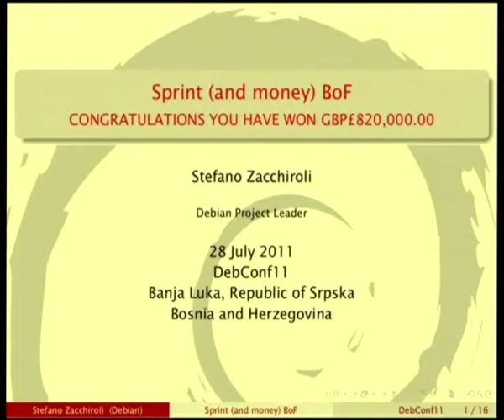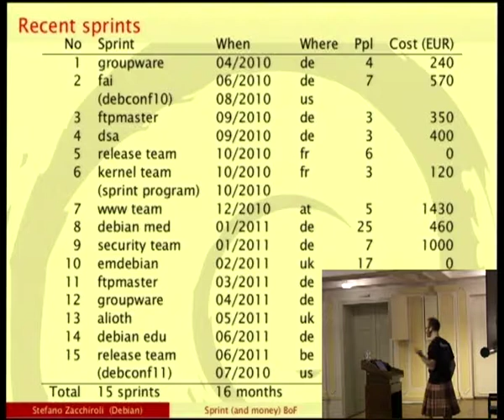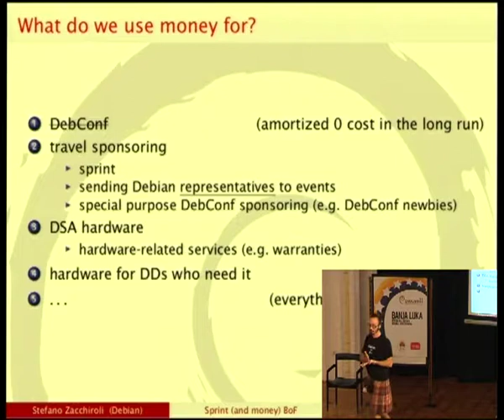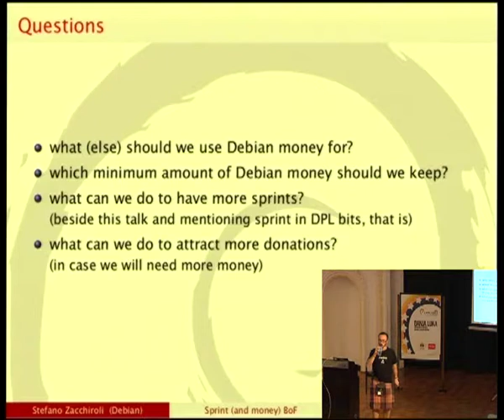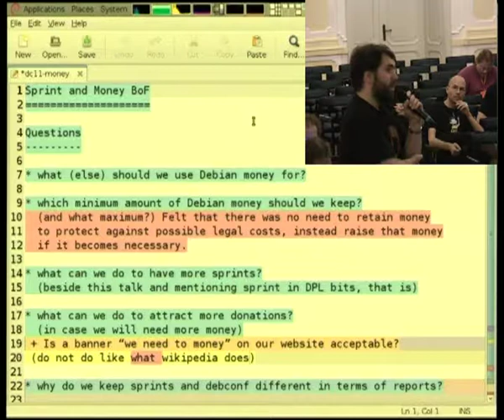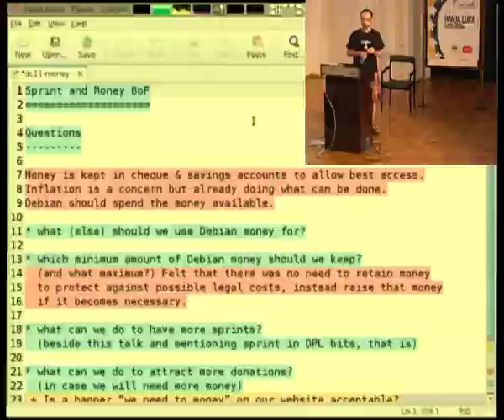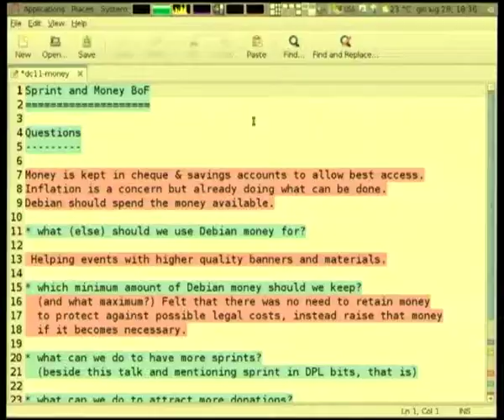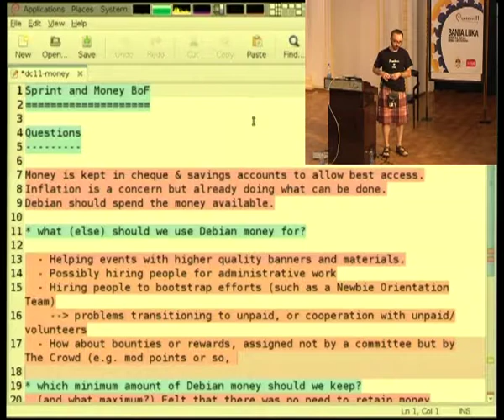Sprint (and money) BoF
At: DebConf11
Room: Auditorium
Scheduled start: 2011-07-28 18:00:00